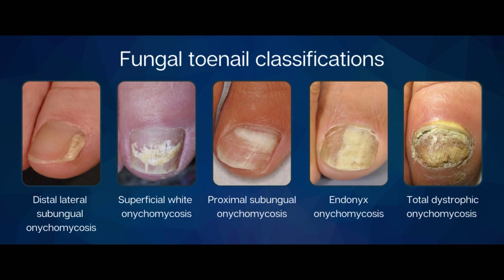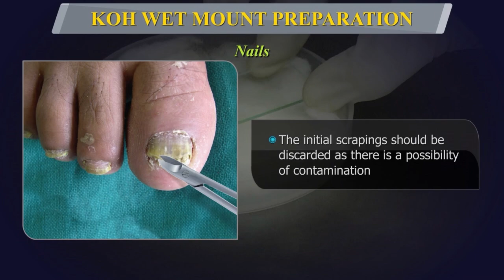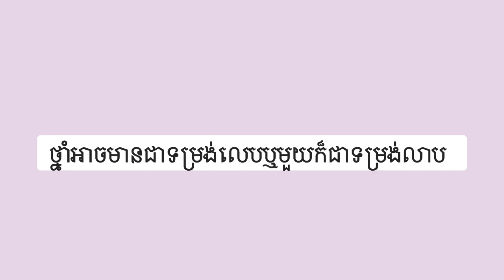122- ផ្សិតក្រចកលើអ្នកជំងឺទឹកនោមផ្អែម (ប្រុងប្រយ័ត្ន)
My name is Bun Bong. I'm a diabetologist currently training in France. For this episode, I will be discussing about

Academic achievements:
-Diploma of Diabetology-Endocrinology-Nutrition specialty at University of Health and science.
-Diploma of Specialized Medical Training (DFMS) at Paris Cité University
-Diploma of Diabetic foot at Sorbonne university. -
-Diploma of disorders of the hypothalamus and pituitary gland at University of Paris-Saclay.

00:00 Introduction
00:38 មូលហេតុនៃជំងឺ
01:11 ទម្រង់ទាំងបីប្រភេទ
02:47 ផលវិបាក
03:43 ការព្យាបាល